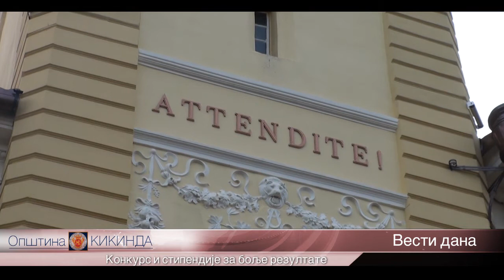06.03.2013.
Do 12. marta otvoren je konkurs za dodelu stipendija sportistima koji se nadmeću u neolimpijskim sportovima. Pravo na stipendije imaju sportisti u pojedinačnoj ili ekipnoj konkurenciji.